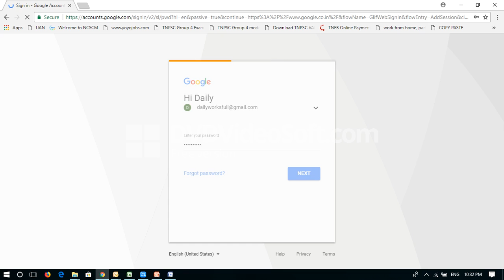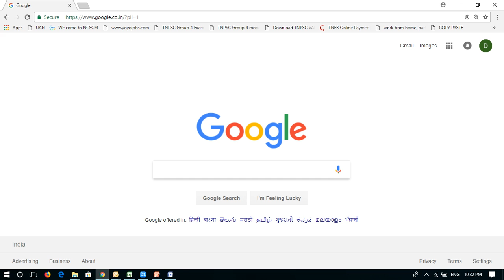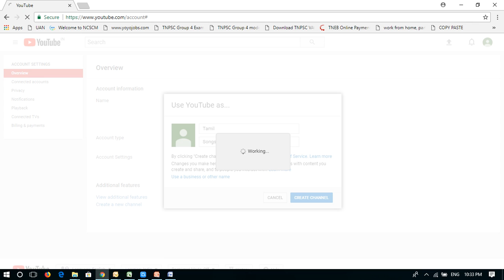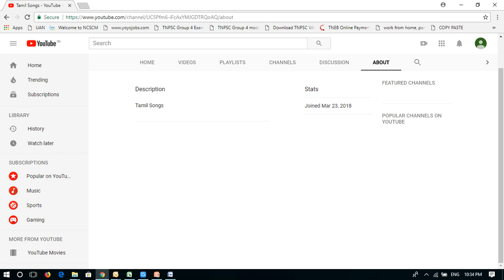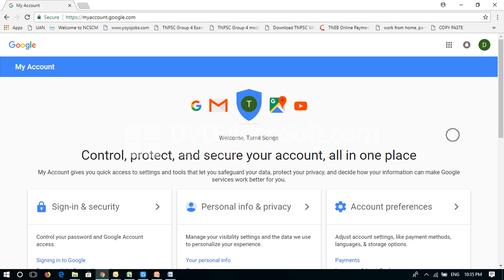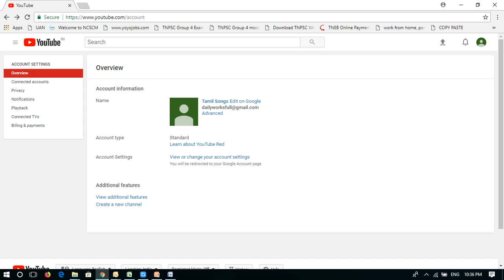How To Create Youtube Channel And Earn Money in Tamil | English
This is a tutorial on how to make a youtube channel for beginners in this videos i will guide you through the process of creating an account and even show you how to upload a video along with channel art.